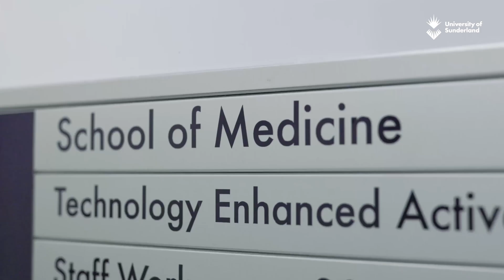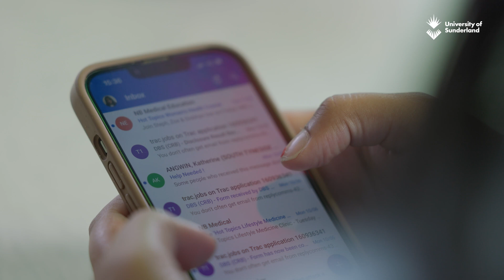Surena Sahota - MBChB Medicine